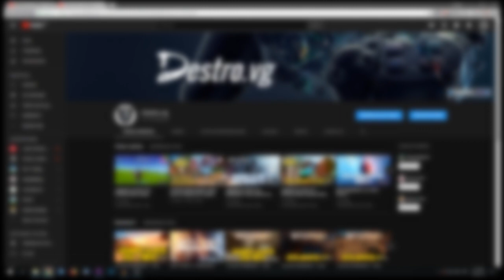Fortnite temporada 6 - Primera partida SOLO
Había que ver qué había de nuevo y comenzar con los desafíos. La verdad no tardé mucho en volver a la sala...

Comentá abajo si querés ver más contenido del juego. Preguntas o sugerencias DM en twitter o MP en facebook.

Querés entrar en el DESTACADO de jugadas de la semana/mes? Envia la URL de tu clip de tu juego favorito y participá